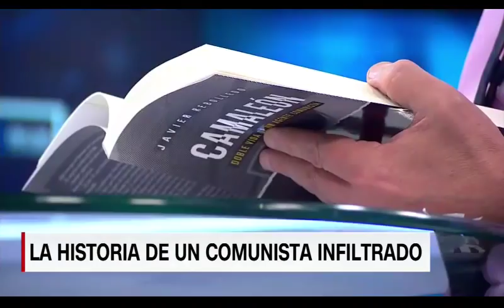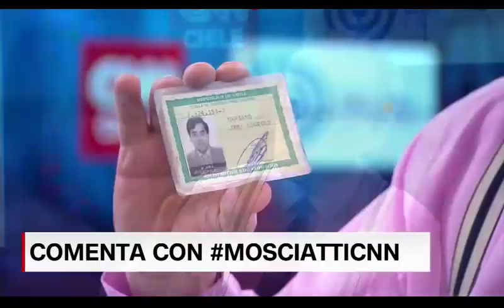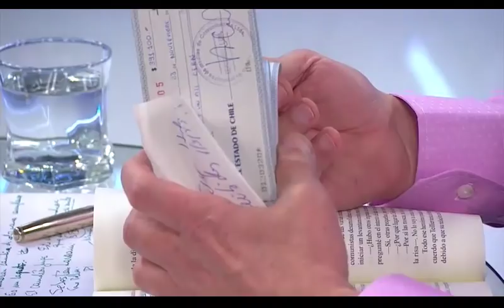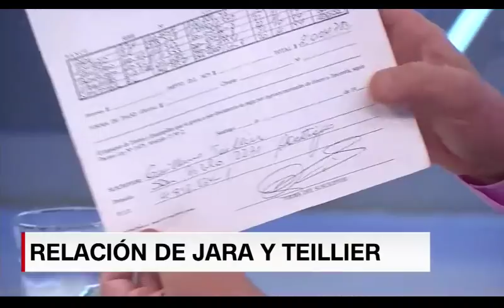La historia de Mariano jara, el "comunista infiltrado"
En esta nueva edición de la Entrevista de Tomás Mosciatti en CNN Chile, conversamos con el protagonista del libro "Camaleón" de Javier Rebolledo, Mariano Jara

Jara perteneció al Partido Comunista, pero durante gran parte de su vida se relacionó los las élites del país, inclusive con los máximos enemigos del partido.

Como infiltrado, logró acceder a información privilegiada y de paso ayudó en varias oportunidades al PC, principalmente para esconder armamento y otorgarles vías de financiamiento.